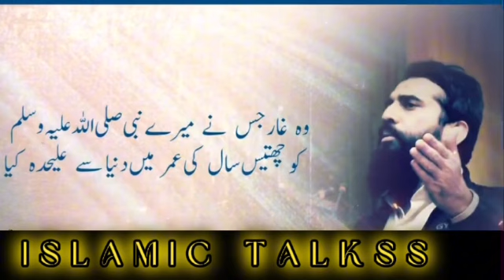Tanhai -Loneliness of A Leader|MotivationalSession by Shaykh Atif Ahmed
Shaykh Atif Ahmed delivered a Motivational and Inspirational Session about the sacrifices of a leader and the loneliness in life we feel when we start to pursue the main goal of life.
According to Shaykh Atif Ahmed, we have 2 ways to live our life, 1st version is the life in which people and society tell us to do and what not to do and the 2nd version is that in which we defined our own goals and our own path to pursue our life and that is the option which is extremely lonely. Every man is made a conqueror and we've forgotten our true selves but we have to fight back and embrace the loneliness because that is the only way.